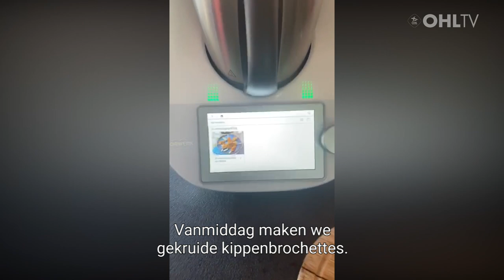OHL VLOGS: Xavier Mercier in Lockdown